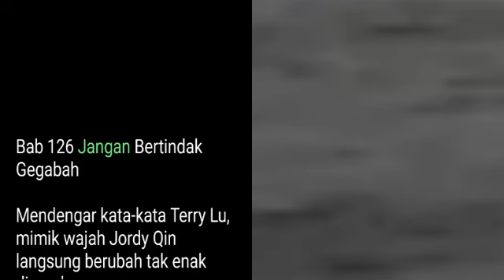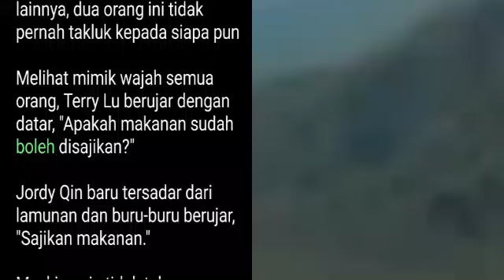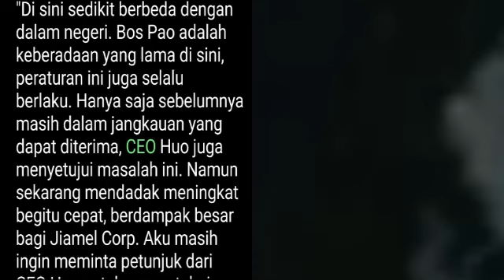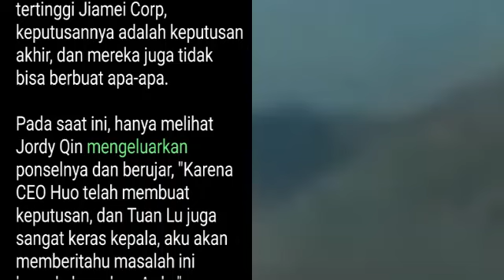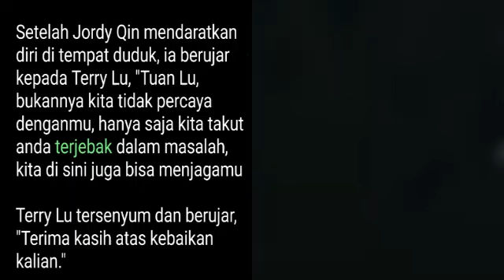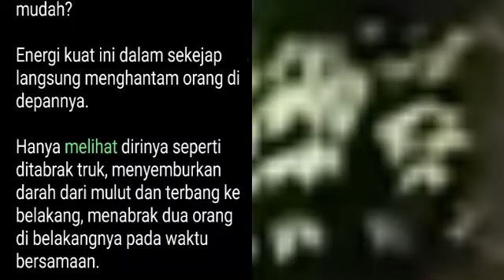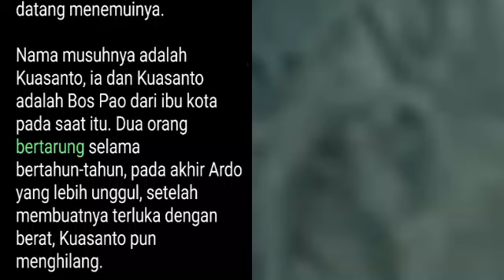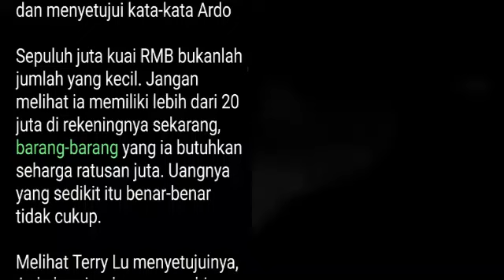Bab 126-128 | Novel Soul Dragon Warrior | Terry Lu